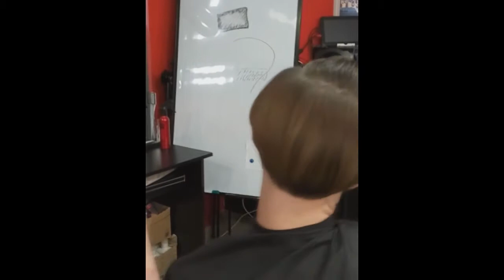Тушовка и окантовка женской стрижки БОБ. Обучение для парикмахеров от Узун Виталия, Одесса.